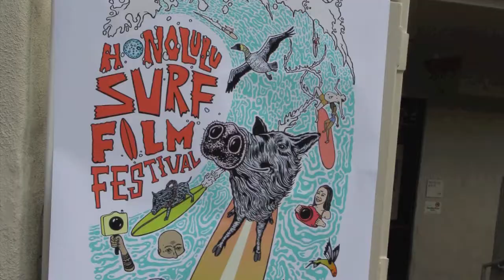Kama the Surfing Pig